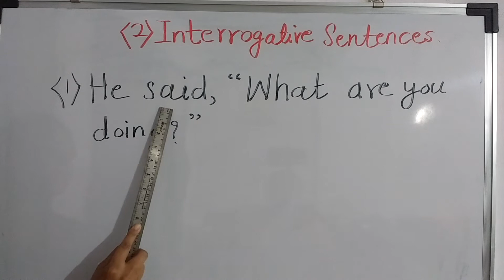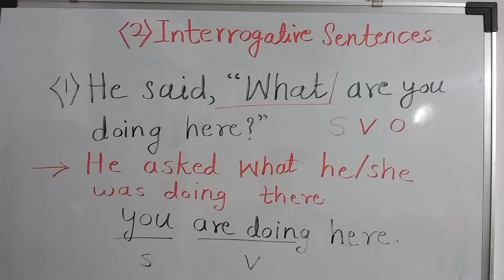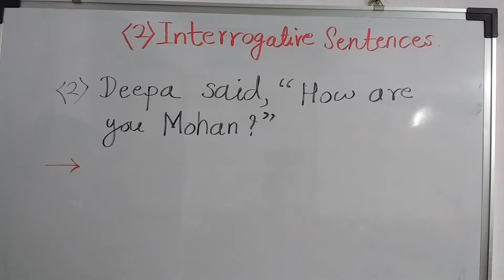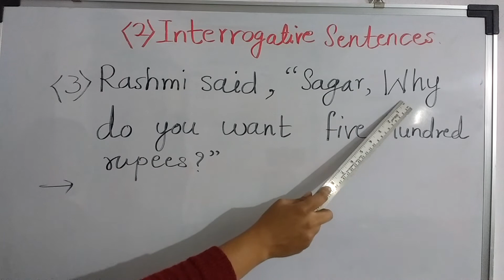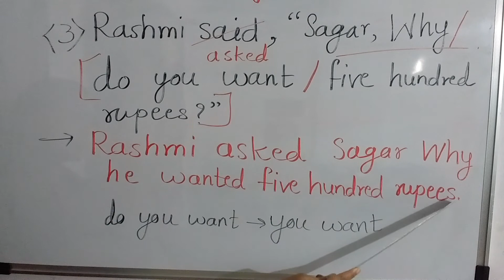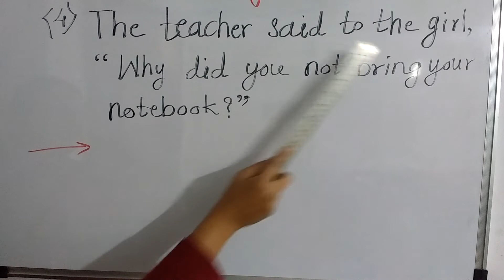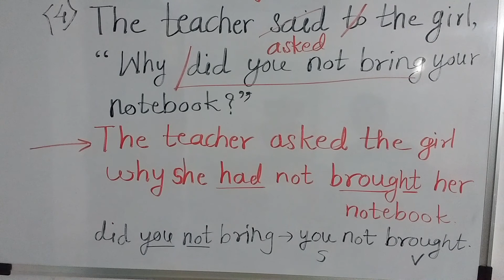English Grammar,- Direct Indirect Speech, Part2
Direct Indirect Speech Of Interrogative Sentences, Wh-Type Questions